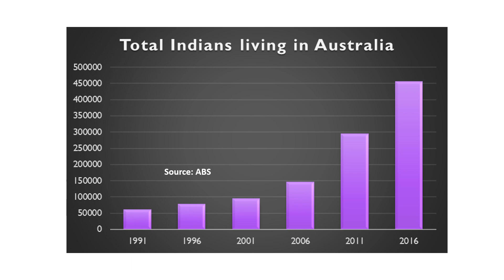Indian Migrant Growth Rate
So, I continue digging at the census data and here what I found about Indians. These data is all about people born in India who come in with all sorts of visa and excludes Indian who were born in Australia. There is only about half a million of them living here. There is about an average of 102 visa approved for male Indians per business day and 87 for female Indians.